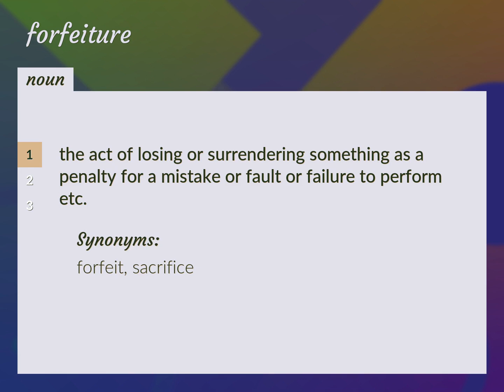Forfeitures | meaning of Forfeitures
What is FORFEITURES meaning?